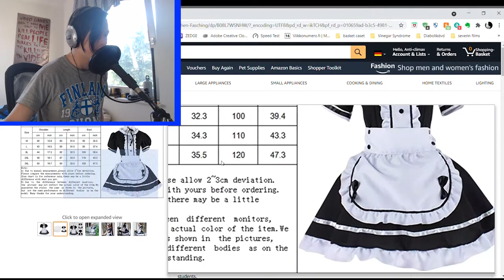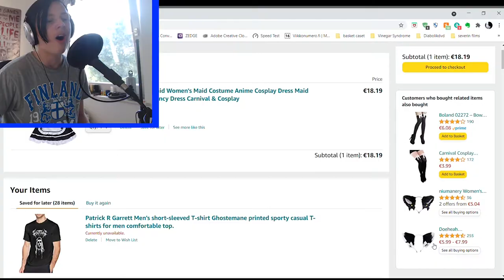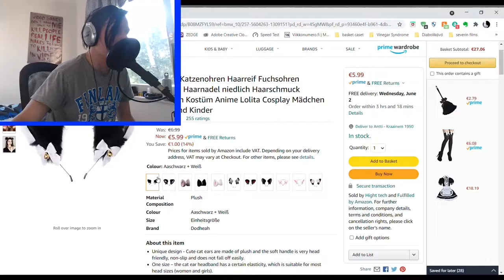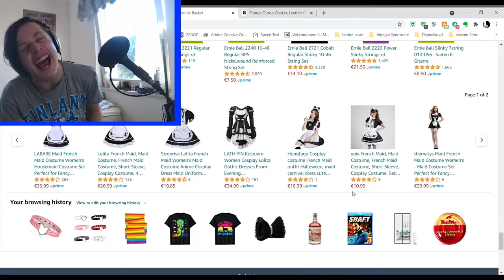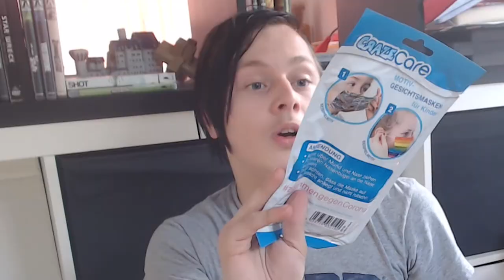PRIDE MONTH SPECIAL!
HAPPY PRIDE MONTH EVERYBODY!

... also I'm back.